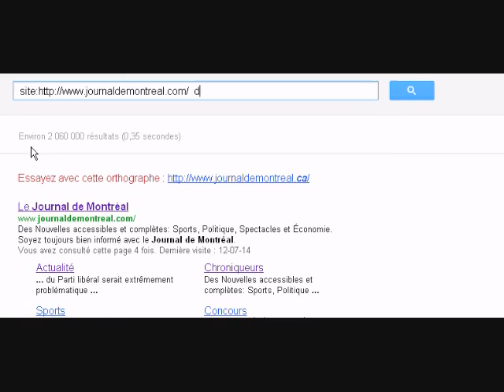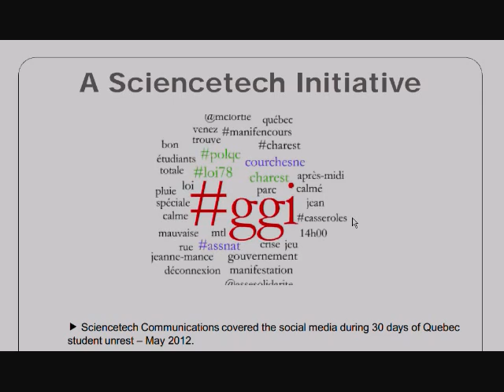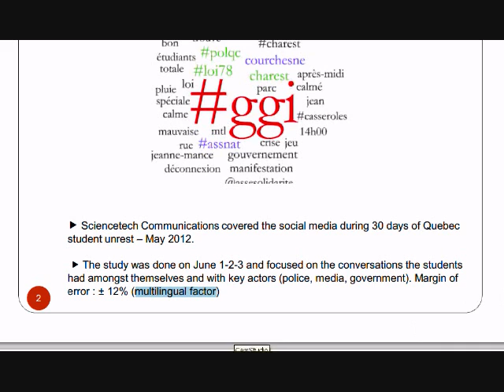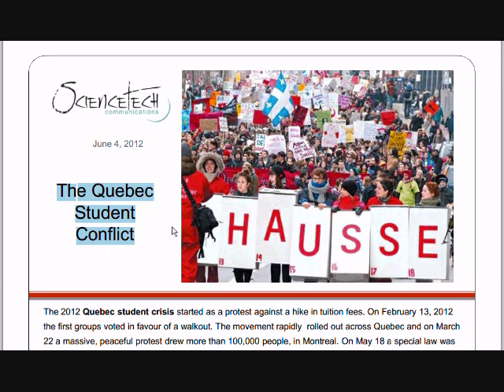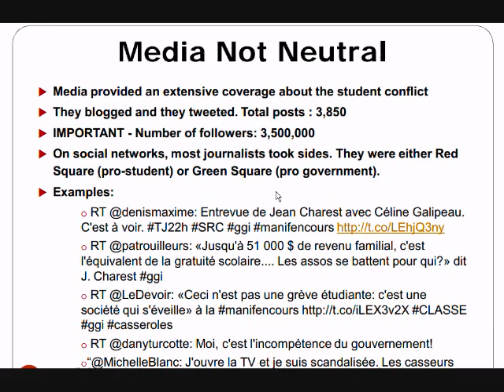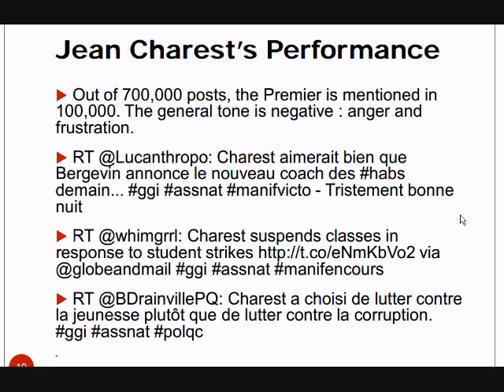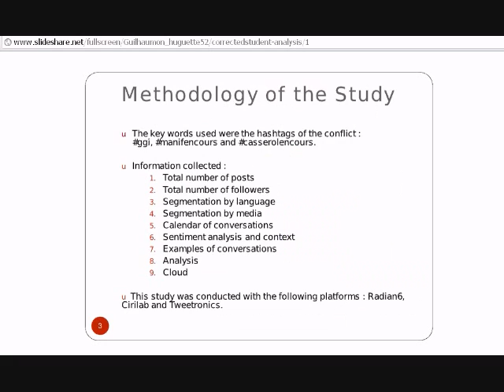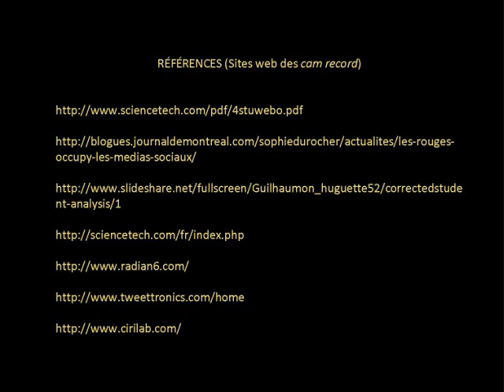GAPPA - Sophie Durocher et la (pseudo)science de la ggi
Le Guet des Activités Paralogiques, Propagandistes et Anti-démocratiques (GAPPA) est une tactique de surveillance des médias de masse, des nouveaux médias et des activités de relations publiques en général.

La réponse de ScienceTech suite à la parution de cette vidéo